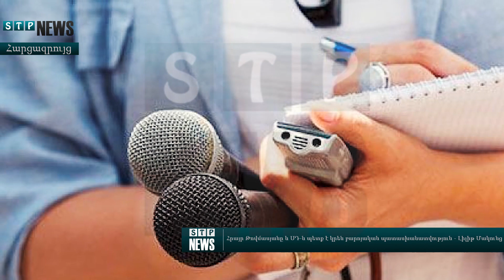Հրայր Թովմասյանը և ՍԴ-ն պետք է կրեն բարոյական պատասխանատվություն․ - Լիլիթ Մակունց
Նյութի աղբյուր ՝
Ժամանակ օրաթերթ